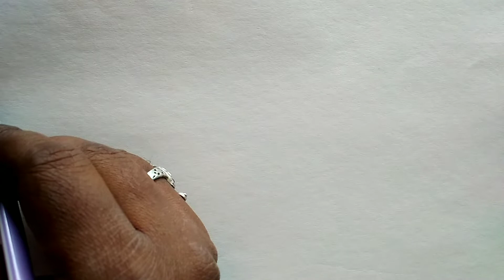Scenery Drawing Easy || How to Draw Village Scenery With Pencil Sketch Easy step by step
Scenery Drawing Easy || How to Draw Easy Village Scenery || step by step for beginner

Village Scenery Scenery || How to Draw Village Scenery With Pencil Sketch Easy step by step